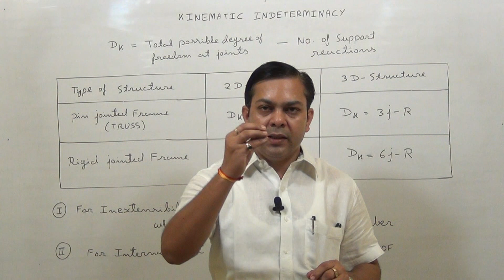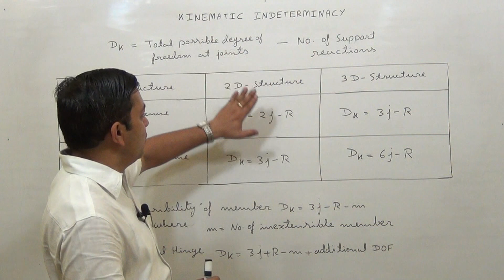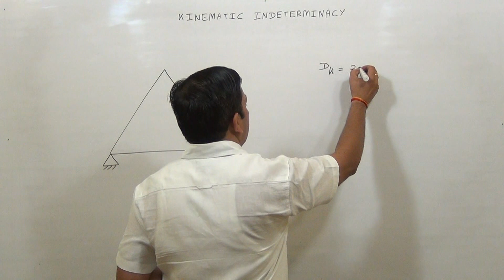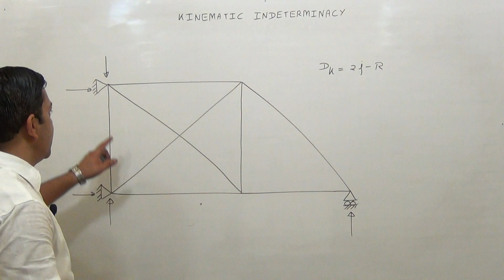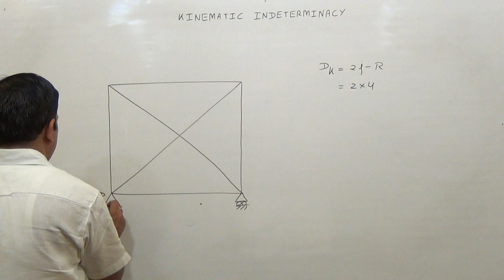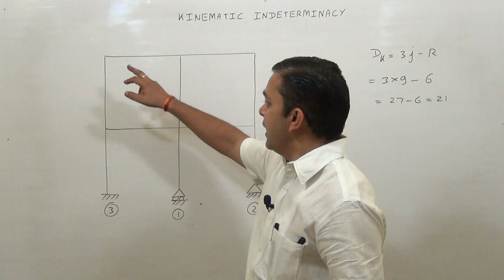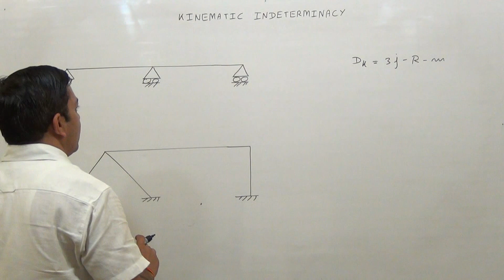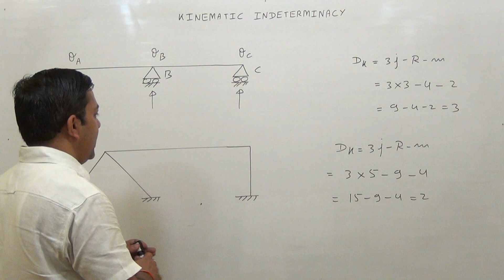Kinematic Indeterminacy Part 1 by Dr. Neeraj Tiwari MANIT Bhopal